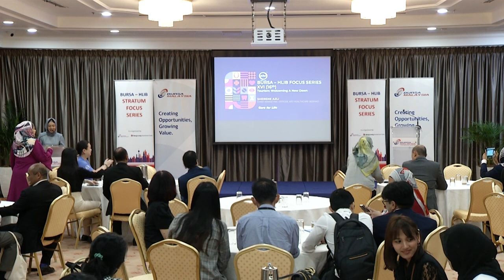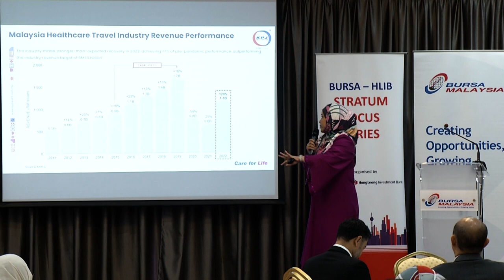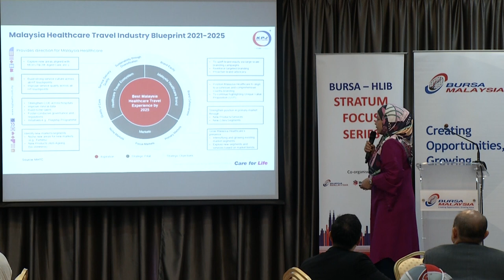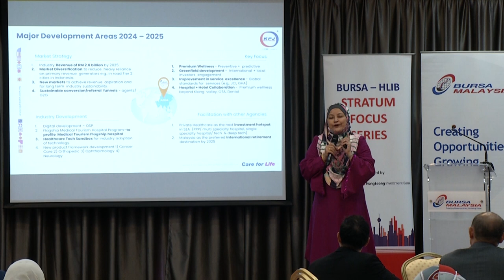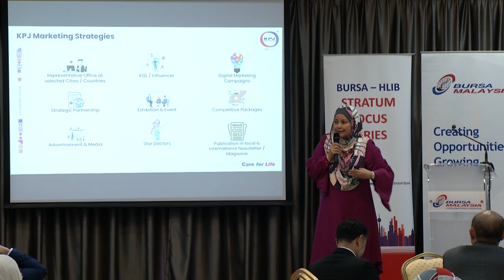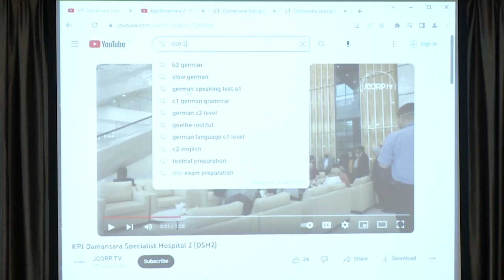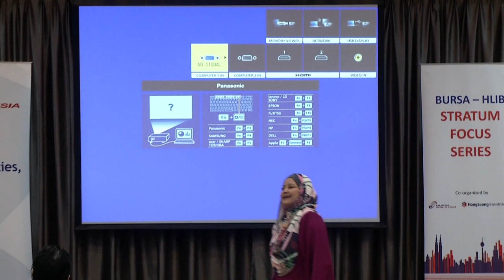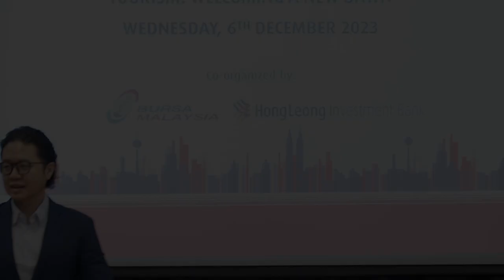Tourism: Welcoming a New Dawn - KPJ Healthcare Berhad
By Ms Sherene Azli, Chief Marketing Officer, KPJ Healthcare Berhad